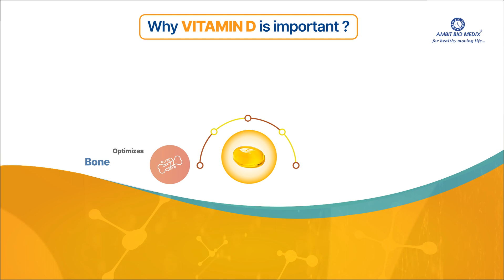CALCIBIT D3 & CARBO D3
CALCIBIT D3 Softgel & Nano shots & CARBO D3 Drop & Sachets

Ambit Biomedix, Ahmedabad